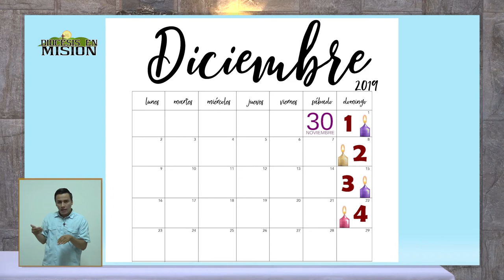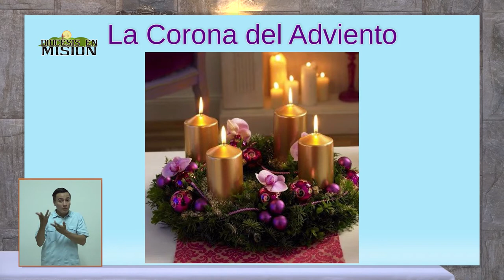El Adviento - Un tiempo de Espera - Iglesia Católica Diócesis de San Miguel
El Presbítero Melvin Wilberto Valle explica los diversos factores que tiene el tiempo del Adviento. ¿Cómo debemos prepararnos y qué es la corona de adviento?